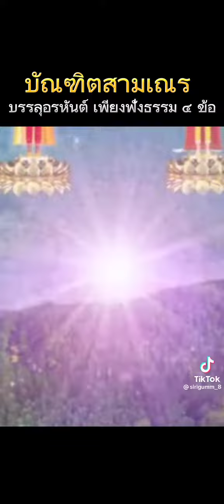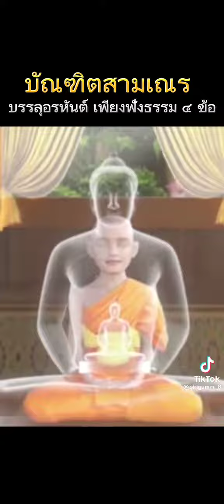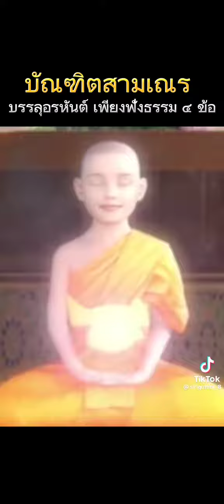บัณฑิตสามเณร สามเณรอรหันต์